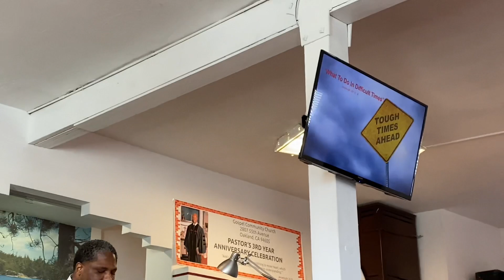Rev. Dct. Gary Brown’s Sermon “What To Do In Difficult Times”